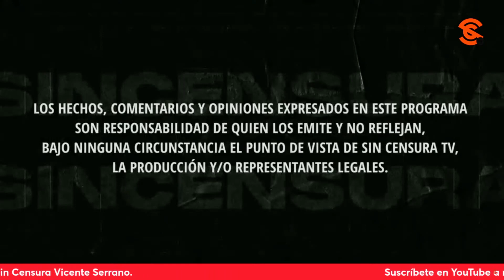GRIS Y AUSENTE CONVOCATORIA A LA MARCHA DE LOS F4CH0S, EN GUANAJUATO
Bethzaira Alatorre, desde Guanajuato, nos envía unas imágenes en las que se muestra una gris y ausente concentración previo a la llamada marcha por la democracia ayer, en la Ciudad de México. Usted también puede grabar su mensaje y enviarlo a La Voz del Pueblo ¡Su opinión es la más importante! Mándenos sus videos en formato horizontal (no en vertical) por WhatsApp al 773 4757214 (desde México al 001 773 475, 7214). No olvide decir su nombre y desde dónde nos ve